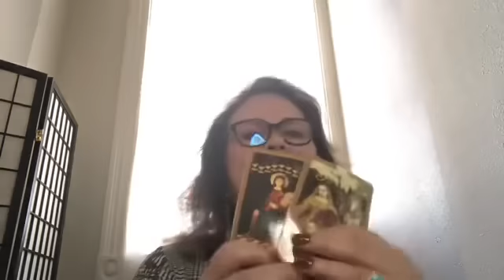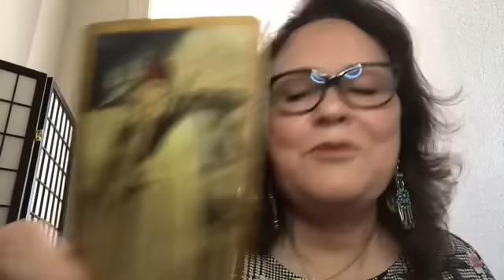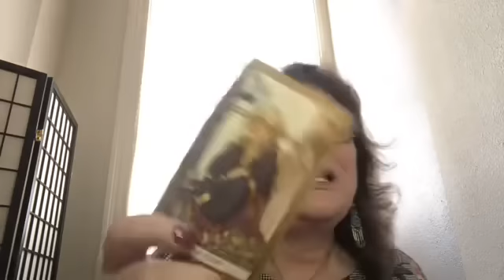October 13 - voting results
Voting results for Dems, Robert E Lee, Stock Market, Eckhart Tolle, Trump, murdered reporter and
More tidbits